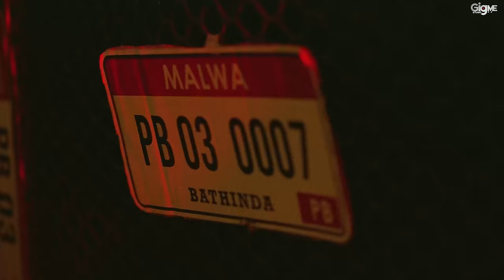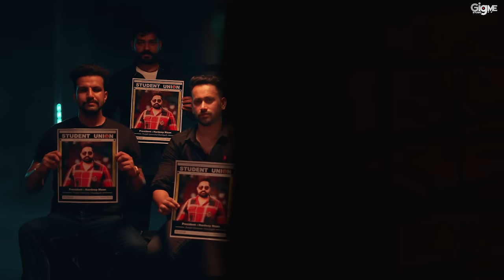Bathinda Touch (Official Video) Raman Lakhesar | Navi Bawa | New Punjabi Songs 2022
Song - Bathinda Touch
Singer - Raman Lakhesar & Navi Bawa
Lyrics - Raman Lakhesar
Mix & Master - N Vee
Director/DOP - Jason Numberdar
Film By - DIB Films
Production - Harmanjot
Line Producer - Raman
Assistant Director - Deep Duharia
Editor/DI - Mr Luvv
Lable - Gigme Studio
Project by - Hardeep Maan & Manjot Bawa